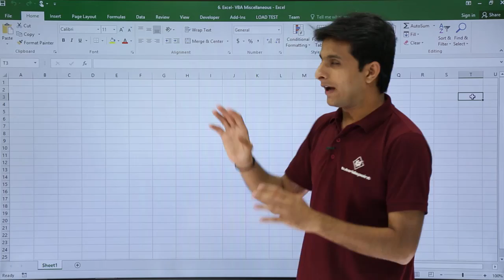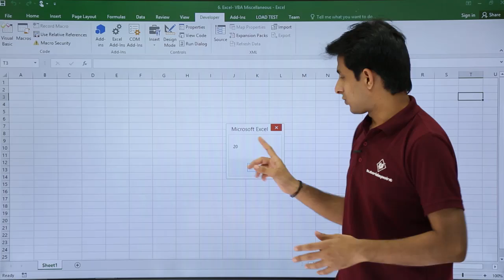Excel VBA - DD/MM/YYYY